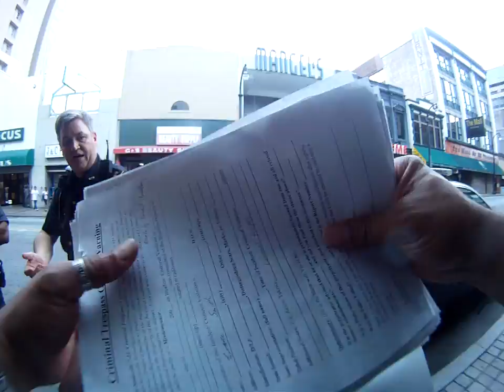GRSE! Atlanta 07jun12 The Terry CT Part 2: I Don't Wanna Hear What The !uck You Sayin' w/ Fred Smith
W/Fred & Terry Smith This whole situation could have been avoided if the officers standing at the front of the building assisted me when requested. I was told by those officers that I had to call it in.  I believe there was a standing order to make me call for service; unless the situation warranted immediate intervention.  I believe the strategy was to have me call for service enough times in order to label Metro Mall as a nuisance; which would help the city to shut it down.  One of the officers at the front would eventually transfer out of the area.  I believe he came to a realization about LE in this area.  Jay cut him loose instead of risking getting kick out of mall.  Terry had no more protection.  He had to go. Gambling in the mall, against the rules and the source of many of his problems at the time.  Do you see the struggles?  Me vs. the knuckleheads.  Me vs. The Police.  Me vs. Upper Management.  All this to attract more and a slightly different type of consumer and more vendors.  I was not loved, but I was winning in some areas, my will would be done. latter that day